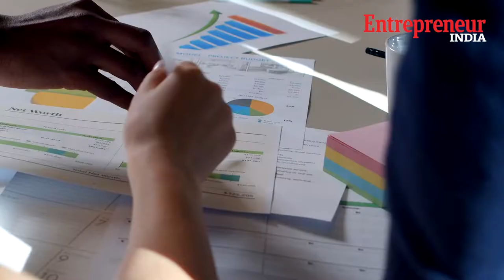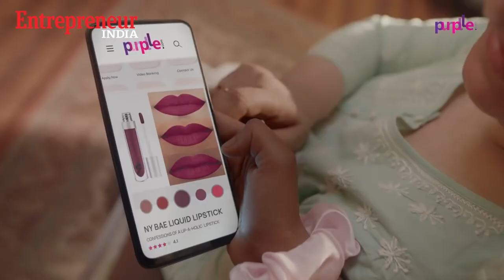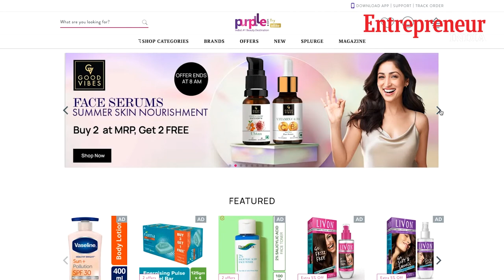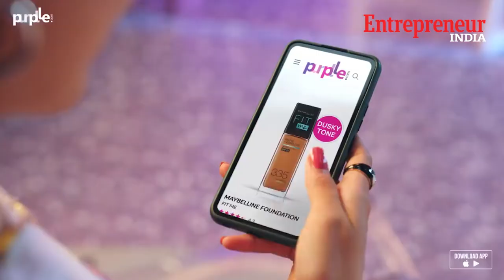The Incredibles: Manish Taneja, The Beauty Conjuror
The co-founder and CEO of Purplle—a beauty and personal care e-commerce marketplace and a recent Unicorn—talks about his passion for entrepreneurship, reasons to choose the beauty industry, his ‘velocity of experimentation’ theory and much more. He is on the Digital Cover of Entrepreneur India for July 2022.